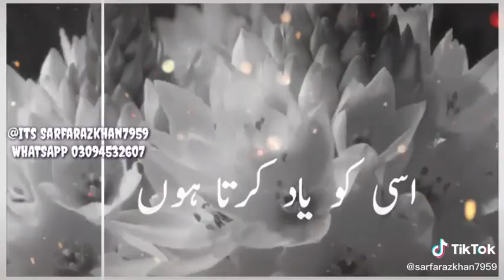WHATSAPP STATUS VIDEO LIKE AND SHARE